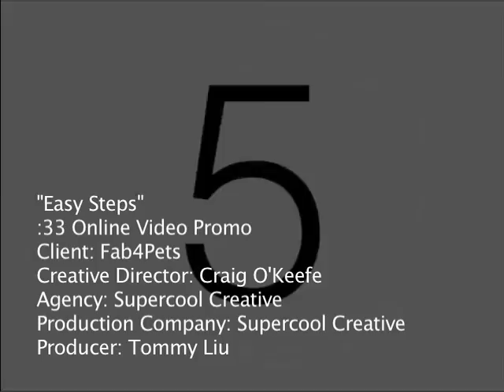EZ Steps Dog Leashes by Fab4Pets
Stress Free Leashes shock absorbing leashes relieve muscle strain products for dogs.